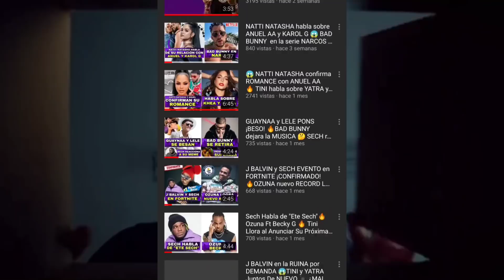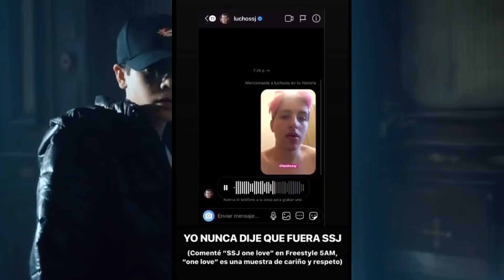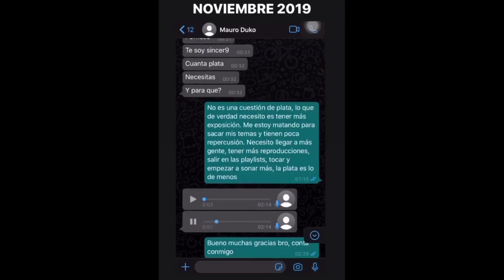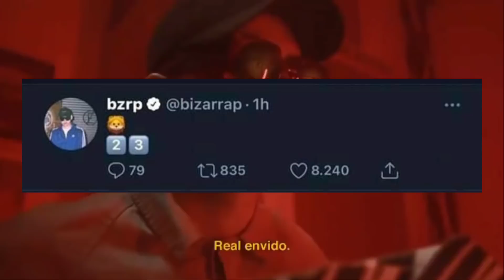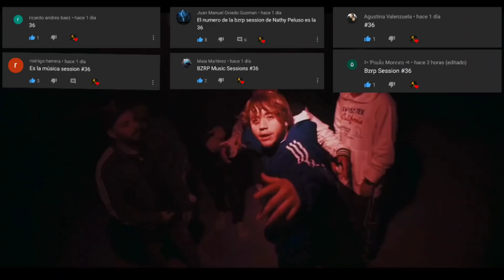BIZARRAP dedica TWEET a PAULO LONDRA? 🤔 LUCHO SSJ vs ALAIN VERDIER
Minutos:
0:00 Inicio
0:32 Lucho ssj vs Alain Verdier
3:23 Bzrp tweet a Paulo Londra
4:00 Saludos